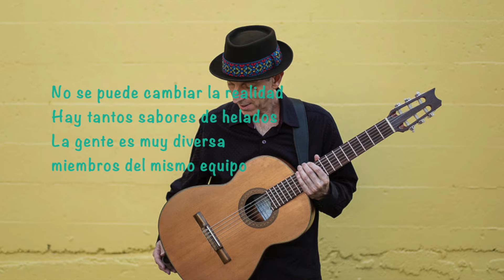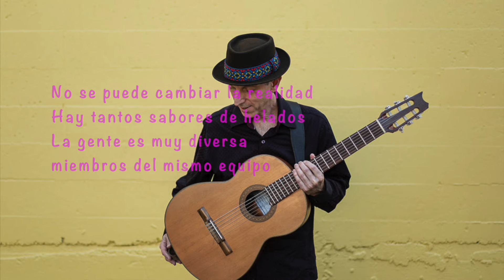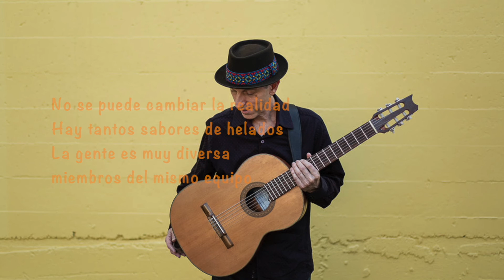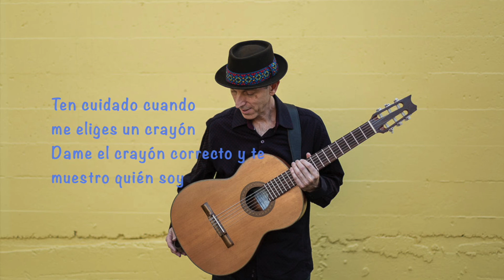Pass Me a Crayon (con subtítulos en español)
Mis queridos amigos de habla hispana, Les invito escuchar y disfrutar mi nueva canción para niños con subtítulos en español. A los adultos también les va a gustar. El mensaje es eterno y simple. Somos todos iguales a pesar de la variedad de los tonos de pieles que tenemos. La versión cantada en español esta en proceso. Un fuerte abrazo a todos!